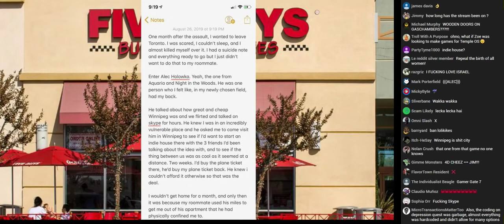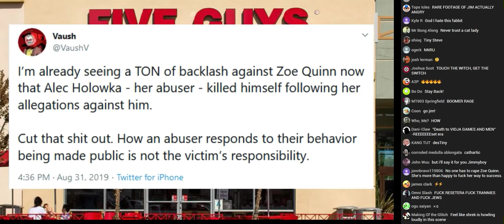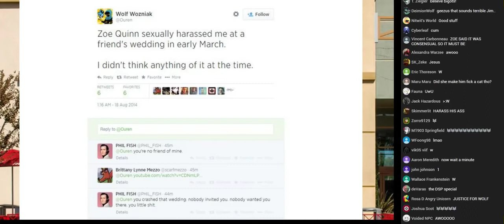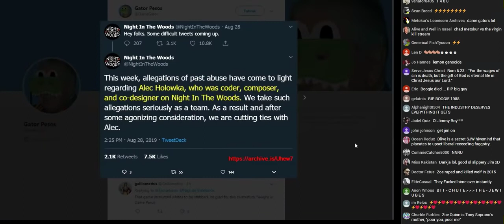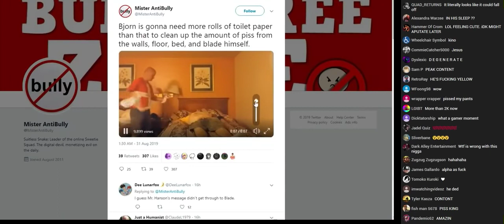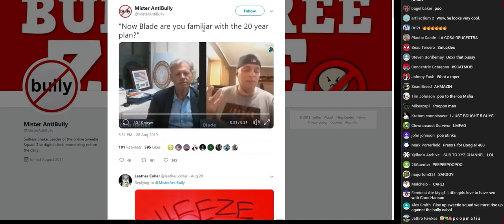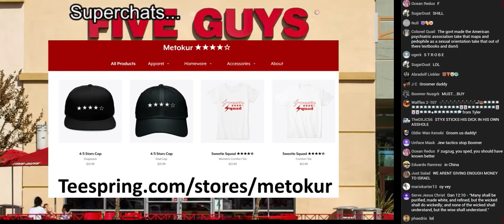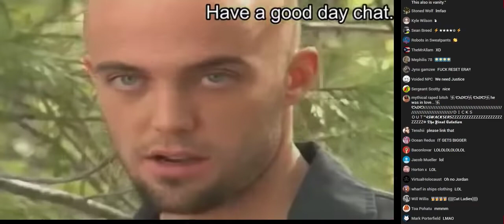Mister Metokur - Depression Quest New IRL DLC [ W Chat and Timestamps ] [ 2019-08-31 ]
Note: Timestamps are included lower down and in the comment.Enjoy! I'm trying to build an Archive with all of Jim's Videos and Streams. Allso the streams where Jim was a guest on.

TIMESTAMPS: August 31

00:00:00 - Me2-ed off a Cliff

00:01:30 - Where R The Videos JIM? (Why there is no videos on the channel)

00:04:05 - Zoe Deleted her Twitter ACC (here is WHY)

00:05:00 - The Allegations (Read by JIM)

00:09:30 - THINK OF THE LOGISTICS

00:14:28 - He died-ed... (His Picture)

00:18:35 - The Follow Up from his Sister (And ResetEra)

00:24:00 - Vaush-ez HOT Take (Top Kek)

00:25:40 - Patricia Hernandes (Uff)

00:27:10 - Dr Peterson Chimes in

00:28:00 - Peterson's P0rn0 Trailer

00:29:45 - BELIEVE Survivors (Wolf Wozniak)

00:37:45 - SuperBerries

00:45:40 - PREPARE YOURSELVES CHAT! She's Coming For You

00:47:50 - OnlyUseMeBlade story Continues

00:50:00 - Break (Blues Clues)

00:54:45 - We BACK!

00:56:45 - Holes in Legs Picture

01:00:00 - Chris Hansen VIDEO

01:06:10 - Mumkey J.

01:09:25 - SuperBerries

01:13:40 - XYZ Channel = X-YZ*(X-Files) = X = Xyllion ARCHIVE (YOU Got Me)

01:17:20 - Epstein

01:30:00 - P0rn Artists HAVE It Bad

01:37:00 - JADE is Al*Right

01:59:25 - Jordan Peterson at it Again